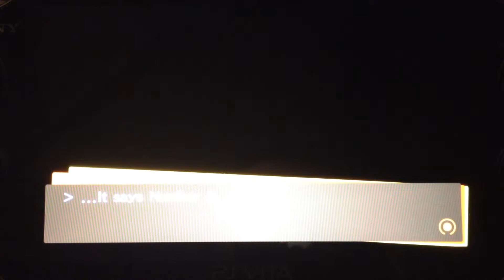Persona 4 Golden The King's Game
One of the funniest parts of the game ( I choose options 1-2-4 )

( and sorry for the background noise I was trying not to lmfao :)